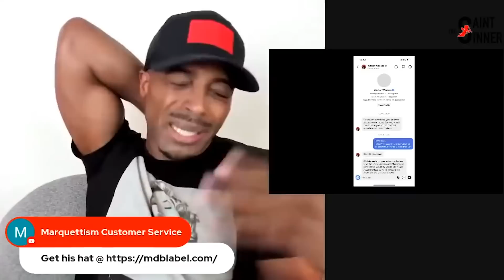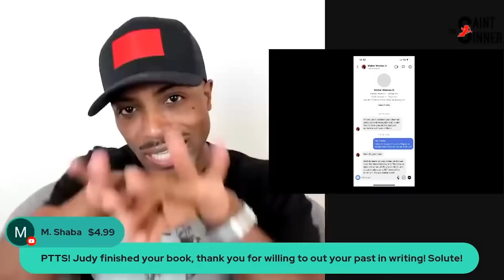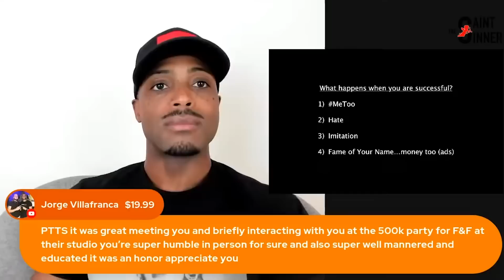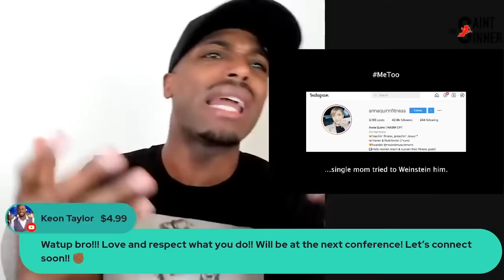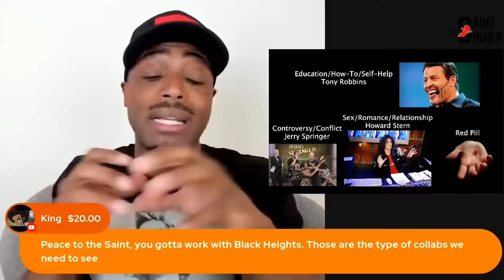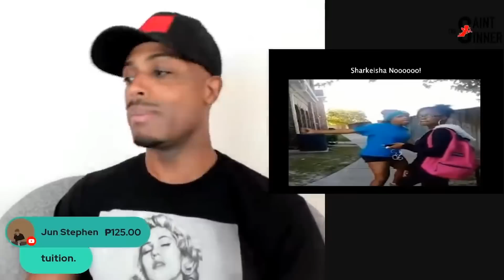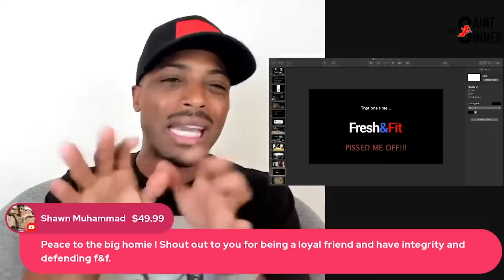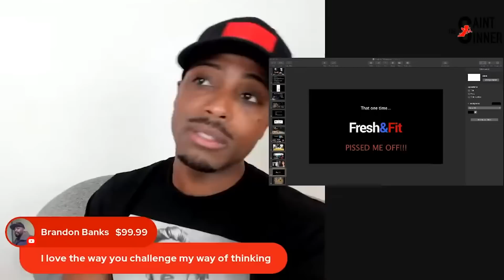EXPOSED: History of Walter & Myron, Comments on Black Women, Why FnF Is Popular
A rare perspective coming from someone who actually knows Fresh and Fit and can give commentary on who they are on and off camera.